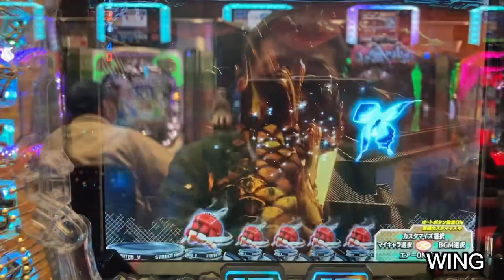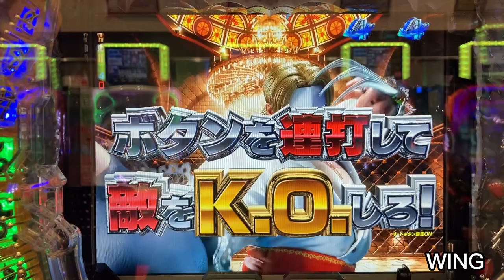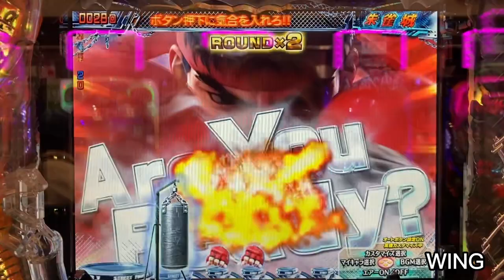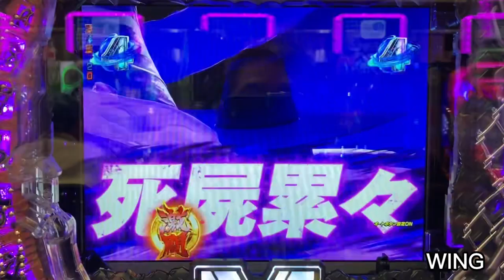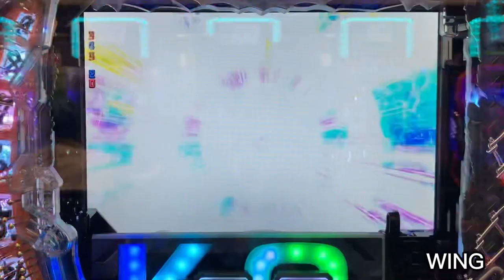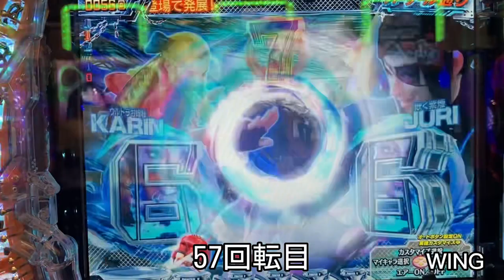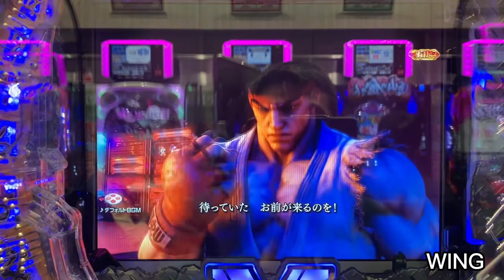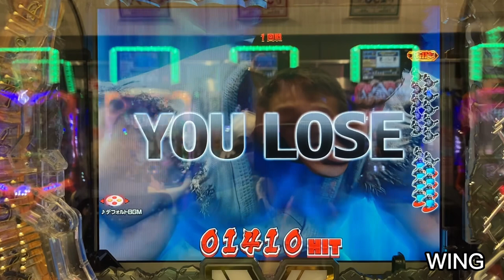サンドバッグから激闘出て来た😁 ストリートファイターV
サンドバッグから激闘出て来た😁 ストリートファイターV @WING777

WINGのパチンコ実戦をまとめて見よう！
ノーカット版（横version）動画をまとめて見よう！
好評の【👍👎で参加してね】
ショート動画まとめて見よう！
WINGのパチンコショート動画をまとめて見よう！
コメントは全て目を通して返信しております😁
やる気の出る様なコメントお待ちしております😊
※誹謗中傷ややる気を削ぐ様なコメントは直ちに削除させて頂きます。予めご了承下さい😅